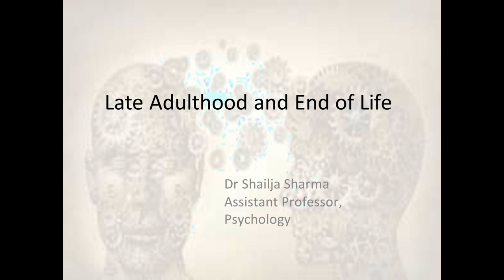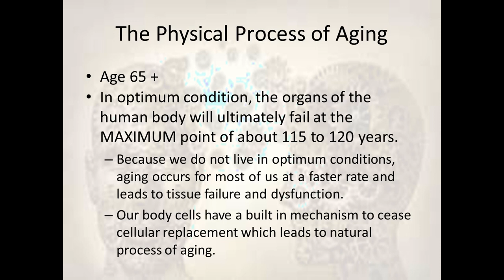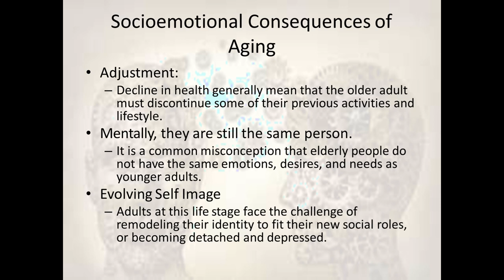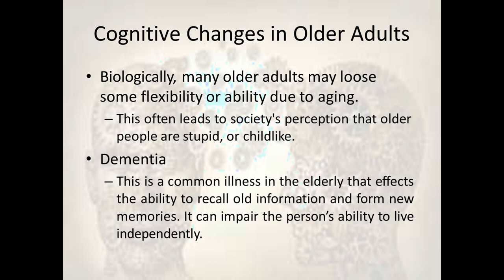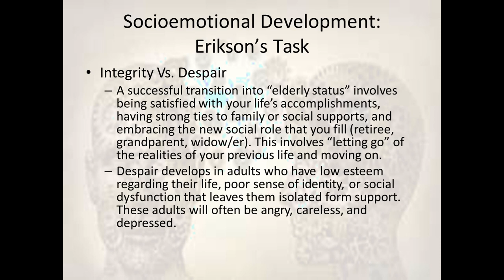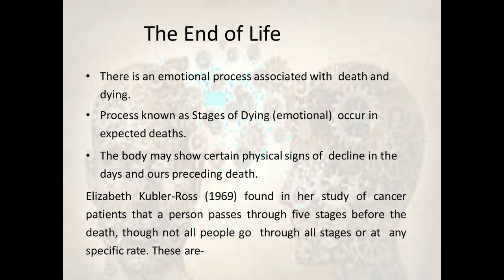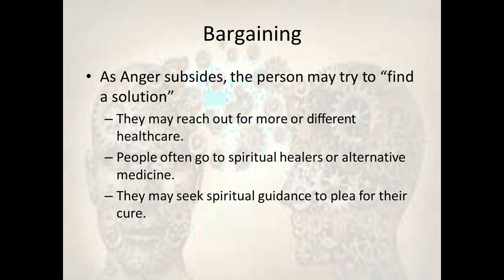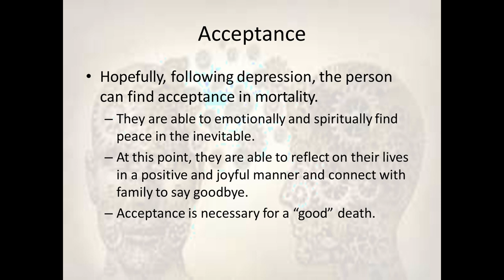Late Adulthood and Aging | Developmental Psychology | Dr. Shailja Sharma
Late Adulthood and Aging- Meaning, developmental phases and problems for B A 2nd year students of Psychology